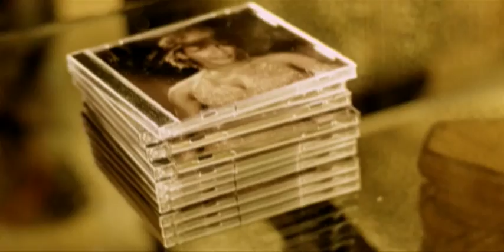One Love (Official Movie Trailer)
A romantic tale about a young Christian girl, Serena, (Cherine Anderson) a Gospel singer and Pastor's daughter who falls for Kassa (Ky-Mani Marley), a Rastafarian, Reggae songwriter. Brought together by their mutual love of music Serena is forced to decide whether to break off her engagement to Aaron (Idris Elba). The film explores the power of music to overcome cultural differences.